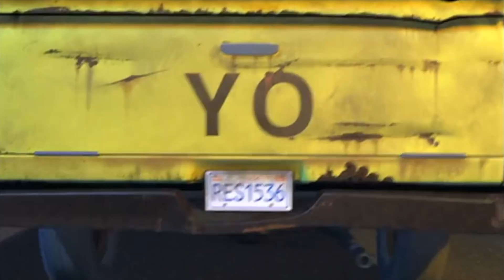15 Disney Characters Who Appeared In Other Animated Movies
15 Disney Characters Who Appeared In Other Animated Movies

Disney introduced us to many of the characters we love since childhood. Nemo and Mickey Mouse, Aladdin, and Dumbo, the studio knows how to create delightful personalities! Also, Disney likes to surprise their viewers with different Easter Eggs. But have you noticed that some characters sneaked into other movies? If not, don’t worry because, in this episode, we will show you all Disney characters that made cameos in multiple motion pictures.

★ About Us ★